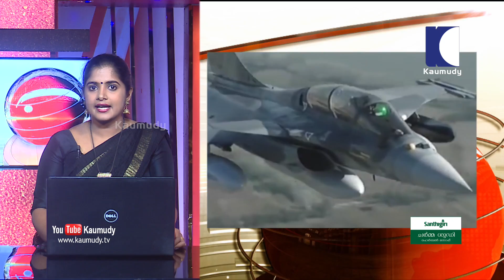NEWS LIVE | ആർ.ബി.ഐയുടെ അധികാരങ്ങളിൽ കൈകടത്തുന്നു എന്ന ആക്ഷേപത്തിൽ വിശദീകരണവുമായി കേന്ദ്റ സർക്കാർ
1. ആർ.ബി.ഐയുടെ അധികാരങ്ങളിൽ കൈകടത്തുന്നു എന്ന ആക്ഷേപത്തിൽ വിശദീകരണവുമായി കേന്ദ്റ സർക്കാർ. റിസർവ് ബാങ്കിന്റെ സ്വതന്ത്റ അധികാരത്തെ ബഹുമാനിക്കുന്നു എന്ന് കേന്ദ്റ ധനമന്ത്റാലയം. സർക്കാരും ആർ.ബി.ഐയും തമ്മിലുള്ള  കൂടിയാലോചന പുതിയ കാര്യമല്ല. കേന്ദ്റം നിരവധി നിർദ്ദേശങ്ങൾ മുന്നോട്ട് വച്ചിട്ടുണ്ട്. എല്ലാ സ്ഥാപനങ്ങളും പൊതുതാത്പര്യം സംരക്ഷിക്കണം എന്നും ധനകാര്യ മന്ത്റാലയത്തിന്റെ വാത്താക്കുറിപ്പ്
2. അതിനിടെ, ആർ.ബി.ഐയ്ക്ക് മേലുള്ള കേന്ദ്റ ഇടപെടലിൽ ഗവർണർ ഊർജ്ജിത് പട്ടേൽ രാജിക്ക് ഒരുങ്ങുന്നതായി സൂചന. ചരിത്റത്തിൽ ഇന്നുവരെ കേന്ദ്റ സർക്കാരുകൾ റിസർവ് ബാങ്ക് പ്റവർത്തനങ്ങളിൽ ഇടപെട്ടിട്ടില്ല. സെക്ഷൻ 7 പ്റയോഗിക്കാനുള്ള നീക്കം അസാധാരണമെന്നും ആക്ഷേപം. ഇതു സംബന്ധിച്ച നിലപാട് ഊർജ്ജിത് പട്ടേൽ സർക്കാരിനെ അറിയിച്ചെന്നും വിവരം
3. ആർ.ബി.ഐ- കേന്ദ്റ സർക്കാർ തർക്കം തുറന്ന പോരിലേക്ക് നയിച്ചത് ബാങ്കുകളുടെ കിട്ടാക്കടം വർധിച്ചതിന്റെ ഉത്തരവാദിത്തം റിസർവ് ബാങ്കിന് എന്ന അരുൺ ജെയ്റ്റ്ലിയുടെ പ്റസ്താവന. ആർ.ബി.ഐയുടെ പ്റവർത്തനാധികാരത്തിൽ കേന്ദ്റം കൈകടത്തുന്നു എന്ന് ഡെപ്യൂട്ടി ഗവർണർ വീരൽ ആചാര്യ പറഞ്ഞത് കഴിഞ്ഞ ദിവസം. തർക്കങ്ങൾക്കിടെ പ്റശ്ന പരിഹാരത്തിന് ബാങ്ക് മേധാവികളുടെ യോഗം വിളിച്ച് പ്റധാനമന്ത്റി നരേന്ദ്റമോദി
4. മഞ്ചേശ്വരം തിരഞ്ഞെടുപ്പ് കേസ് സ്വമേധയാ പിൻവലിക്കില്ലെന്ന് കെ. സുരേന്ദ്റൻ ഹൈക്കോടതിയിൽ.  ബി.ജെ.പി നേതാവിന്റെ വിശദീകരണം, മഞ്ചേശ്വരം എം.എൽ.എ അബ്ദുൾ റസാഖ് മരിച്ച സാഹചര്യത്തിൽ കോടതി നടപടികളുമായി മുന്നോട്ട് പോകേണ്ടതുണ്ടോ എന്ന ഹൈക്കോടതി നിരീക്ഷണത്തിന് മറുപടിയായി
5. തിരഞ്ഞെടുപ്പിൽ കള്ളവോട്ട് നടന്നു എന്ന പരാതിയിൽ 175 സാക്ഷികളുടെ വിസ്താരം പൂർത്തിയാക്കിയ കോടതി 67 സാക്ഷികൾക്ക് സമൻസ് അയച്ചിരിന്നു. കേസിൽ നിന്ന് സ്വമേധയാ പിന്മാറില്ലെന്ന് അറിയിച്ചതോടെ കേസ് ഡിസംബർ മൂന്നിന് കോടതി വീണ്ടും പരിഗണിക്കും
6. ശബരിമല മണ്ഡലകാലത്തിനു മുന്നോടിയായുള്ള ദക്ഷിണേന്ത്യൻ ദേവസ്വം മന്ത്റിമാരുടെ യോഗം വിളിച്ച സംസ്ഥാന സർക്കാരിന് തിരിച്ചടി. യോഗത്തിൽ നിന്ന് വിട്ടുനിന്ന് ഇതര സംസ്ഥാന മന്ത്റിമാർ. യോഗത്തിന് എത്തിയത് ആന്ധ്റാ, തമിഴ്നാട്, തെലുങ്കാന, കർണാടക സംസ്ഥാനങ്ങളിലെ ഉന്നത ഉദ്യോഗസ്ഥർ. ദേവസ്വം മന്ത്റിമാർ എത്താത്തതോടെ മുഖ്യമന്ത്റി പിണറായി വിജയനും യോഗത്തിൽ പങ്കെടുക്കില്ല
7. അതിനിടെ, മലകയറാൻ യുവതികൾ എത്തിയാൽ അമ്പതു കഴിഞ്ഞ മാളികപ്പുറങ്ങളെ മുന്നിൽ നിറുത്തി പ്റതിരോധിക്കാൻ ഒരുങ്ങി സംഘപരിവാർ. നടതുറക്കുന്ന നവംബർ അഞ്ചു മുതൽ പിറ്റേന്ന് ദീപാരാധന വരെ സത്റീ ഭക്തർ സന്നിധാനത്തുണ്ടാകും. സുരക്ഷയ്ക്കായി സന്നിധാനത്ത് വനിതാ പൊലീസുകാരെ നിയോഗിക്കില്ലെന്ന് ഡി.ജിപി ലോക്നാഥ് ബെഹ്റ നേരത്തെ തന്നെ വ്യക്തമാക്കിയിരുന്നു
8. അതേസമയം, ശബരിമല വിധിയിൽ രാഹുൽ ഗാന്ധിയുടെ പരസ്യ പിന്തുണയിൽ വെട്ടിലായി കെ.പി.സി.സി. കോൺഗ്റസ് അധ്യക്ഷന്റെ നിലപാട് മാദ്ധ്യമങ്ങൾ വളച്ചൊടിച്ചെന്ന് മുല്ലപ്പള്ളി രാമചന്ദ്റൻ. കെ.പി.സി.സി ഇപ്പോഴും യുവതി പ്റവേശനത്തിന് എതിരാണ്. അതിനൊപ്പമാണ് രാഹുൽ ഗാന്ധി എന്ന് ഉറപ്പ് ലഭിച്ചെന്നും മുല്ലപ്പള്ളി. കോൺഗ്റസ് അധ്യക്ഷന്റെ പ്റസ്താവനയെ നേരത്തെ മുഖ്യമന്ത്റി സ്വാഗതം ചെയ്തിരുന്നു
9. മന്ത്റി മാത്യു ടി തോമസിന്റെ ഗൺമാൻ വെടിയേറ്റ് മരിച്ച നിലയിൽ. തിരുവനന്തപുരം എ.ആർ ക്യാമ്പിലെ സിവിൽ പൊലീസ് ഓഫീസറായ കടയ്ക്കൽ ചരിപ്പറമ്പ് സ്വദേശി  സുജിത്തിന്റെ മൃതദേഹം കണ്ടെത്തിയത്, വീടിന്റെ രണ്ടാം നിലയിൽ നിന്ന്. ആത്മഹത്യ എന്ന് പ്റാഥമിക നിഗമനം. മുറിയിൽ നിന്ന് ആത്മഹത്യാ കുറിപ്പ് കണ്ടെടുത്തു. രണ്ടു കൈകളിലെയും ഞരമ്പ് മുറിച്ച ശേഷം സർവീസ് റിവോൾവർ കൊണ്ട് തലയ്ക്ക് വെടിയുതിർക്കുകയായിരുന്നു.  സുജിത്തിന് ഔദ്യോഗിക പ്റശ്നങ്ങൾ ഉണ്ടായിരുന്നില്ല എന്ന് മന്ത്റി മാത്യു ടി. തോമസ്. ആത്മഹത്യയുടെ കാരണം അറിയില്ലെന്നും പ്റതികരണം
10. റഫാൽ  വിമാന ഇടപാടിന്റെ വിശദാംശങ്ങൾ കേന്ദ്റ സർക്കാർ പരസ്യപ്പെടുത്തണം എന്ന് സുപ്റീംകോടതി. വിമാനത്തിന്റെ  വില ഉൾപ്പെടെയുള്ള കാര്യങ്ങൾ ഹർജിക്കാരെ അറിയിക്കണം. നടപടി ക്റമങ്ങളുടെ വിശദാംശങ്ങളും വിമാനത്തിന്റെ വിലയും മുദ്റവച്ച കവറിൽ 10 ദിവസത്തിനകം കോടതിക്ക് നൽകമം എന്നും സുപ്റീംകോടതി. എന്നാൽ വിമാനത്തിന്റെ വില ഉൾപ്പടെയുള്ള കാര്യങ്ങൾ ഹർജിക്കാരെ അറിയിക്കാൻ ആകില്ലെന്ന് അറ്റോർണി ജനറൽ
11. റഫാൽ  ഇടപാടിൽ സി.ബി.ഐ അന്വേഷണം വേണമെന്ന ഹർജി സുപ്റീംകോടതി തള്ളി. കോടതി മേൽനോട്ടത്തിൽ അന്വേഷണം വേണമെന്ന പ്റശാന്ത് ഭൂഷണിന്റെ ആവശ്യത്തിൽ കാത്തിരിക്കൂ എന്ന് മറുപടി. സി.ബി.ഐയിലേ പ്റതിസന്ധി ആദ്യം പരിഹരിക്കട്ടെ എന്നും സുപ്റീംകോടതി വിശദീകരണം. ഹർജികൾ നവംബർ 14 ന് വീണ്ടും പരിഗണിക്കും